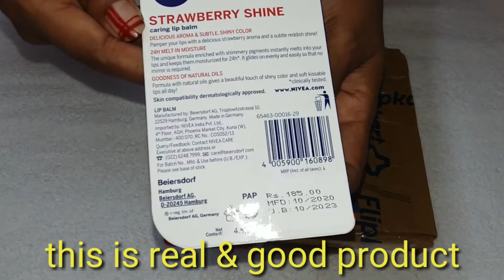Nivea strawberry shine caring lip balm unboxing and review // Maybelline colossal liner // Flipkart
Hi,
I'm zoya from kolkata. I'm a Bengali girl👧.
follow me on👇
facebook : Zoya Ferdaus Sabri
twitter : Zoya Ferdaus Sabri

Nivea strawberry shine caring lip balm
Price:180/-